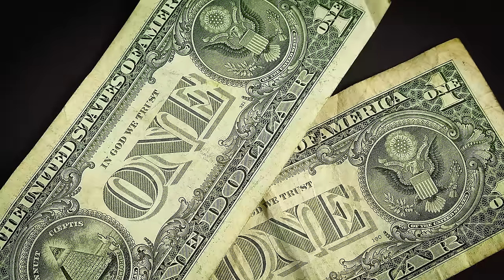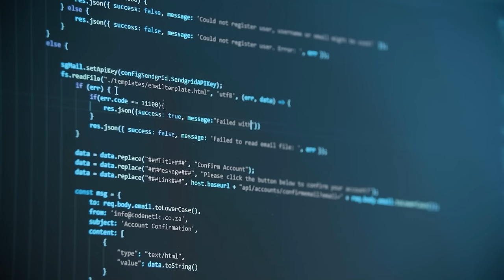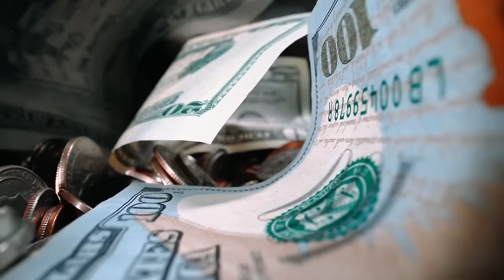How to get a Bank Job in Canada 2024? 🇨🇦 CIFC OR CSC? 🇨🇦 HOW MUCH MONEY CAN YOU MAKE AS A 🇨🇦 BANKER?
In this insightful video, we break down the essential steps, strategies, and insider tips to navigate the competitive landscape of the banking industry. From crafting an impressive resume to acing interviews and understanding the key skills sought by top financial institutions.